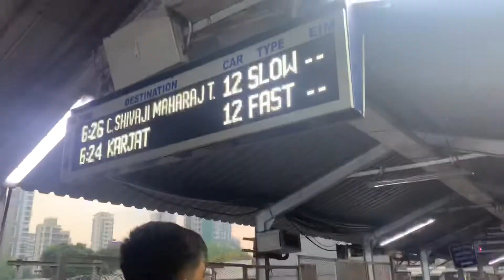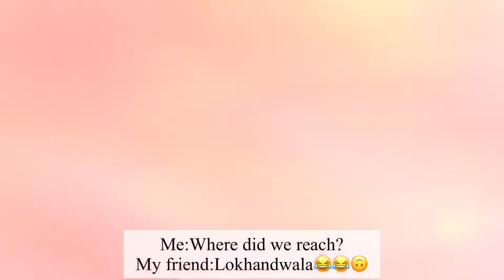a fun day in lonavla💗🎡*filled with adventure and masti*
THANKYOU for all the support and love y’ll have been showing💕couldn’t be more grateful!

About me*
Name-Shreya Gohil
Age-18
Editing app-VLLO
Thumbnail editing-Inshot and Canva

Shreya Gohil
xoxo